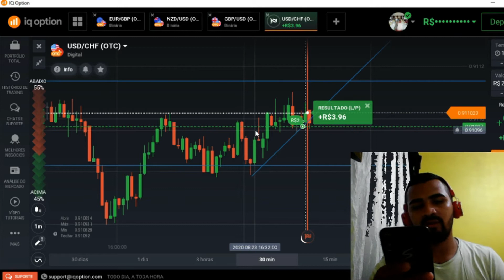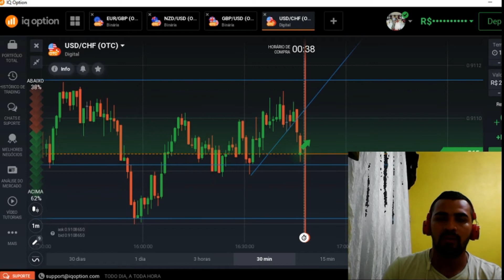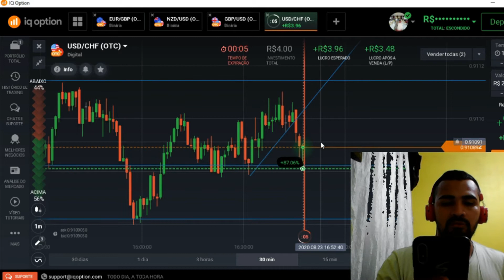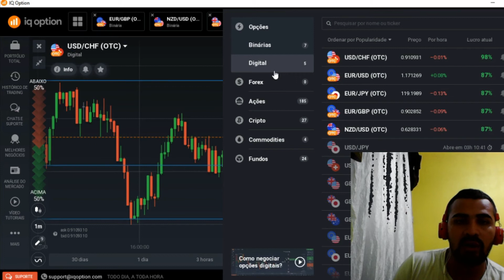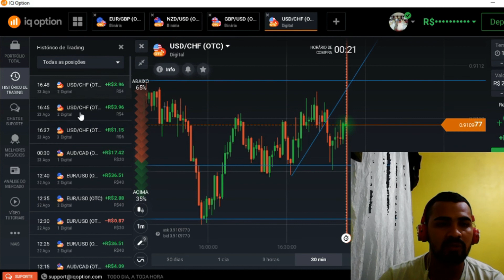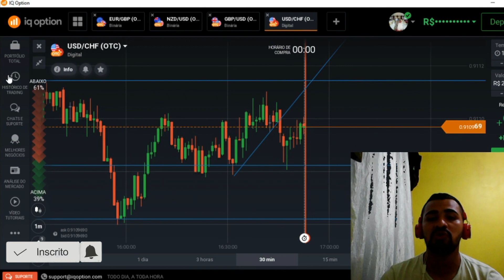IQ OPTION: COMO USAR SUPORTE E RESISTENCIA + LTA DE FORMA CERTA! É POR ISSO QUE VOCÊ NAO É LUCRATIVO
este video é apenas para chamar sua atencao para uma serie de videos que trarei a respeito da iq option. se for novo por aqui é quer aprender a ser lucrativo , ou então quer aprender como utilizar está plataforma,  já te convido a se inscrever no canal e ativar as notificações.  abraços!